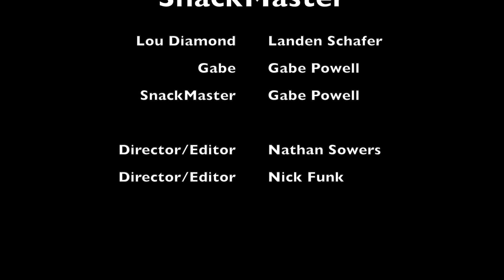The Snack Master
By Nathan, Nick, Landen, and Gabe